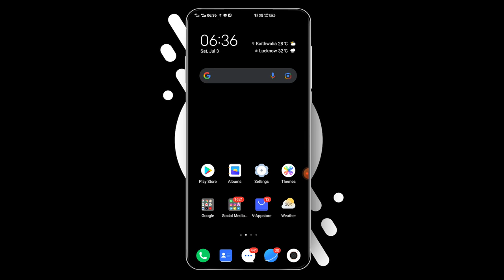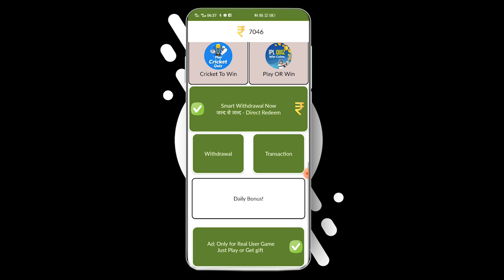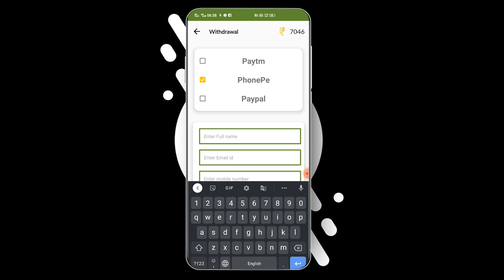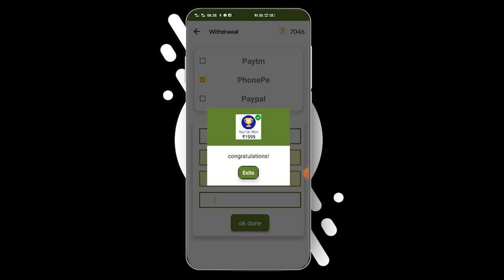Scratch Win App Paisa Withdrawal Kaise Kare | Scratch Money Real Ya Fake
QUERIES SOLVED
Paise Kese Kamaye
scratch paise withdrawal kaise kare
scratch card to win cash withdrawal kaise kare
scratch win app real or fake,scratch win
scratch and win,scratch to win cash withdrawal kaise kare
scratch card to win cash
winner world app se paise kaise nikale
scratch win app se paise withdrawal kaise karen
scratch winner withdrawal kaise kare
scratch win se paise withdrawal kaise kare